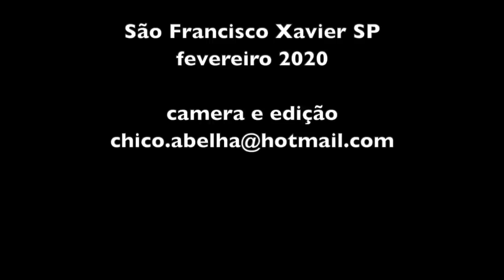ALEXANDRINA RECEBE UMA CONTERRÂNEA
Eu saí da roça mas a roça mas não saiu de mim...